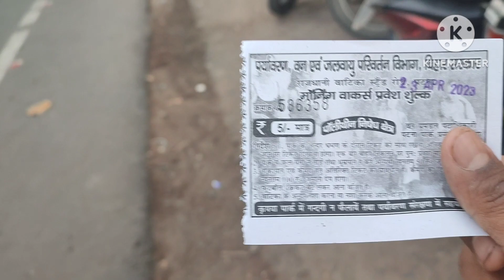Patna 🛣️ecopark 🌄 dekho part -1